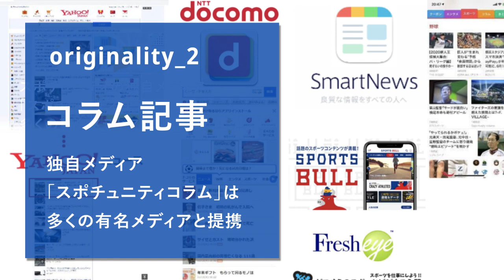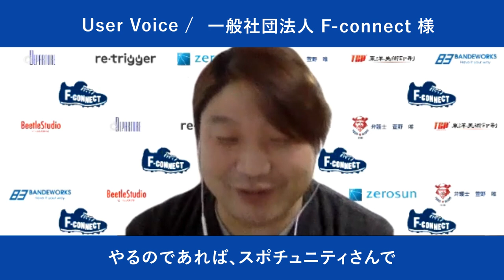スポーツ専門のクラウドファンディングプラットフォーム『スポチュニティ』